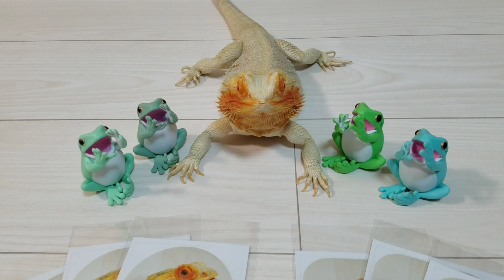指噛まれたいならコレ【パクっとイエアメガエル】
被りなしで4色ゲットしました😆🎉